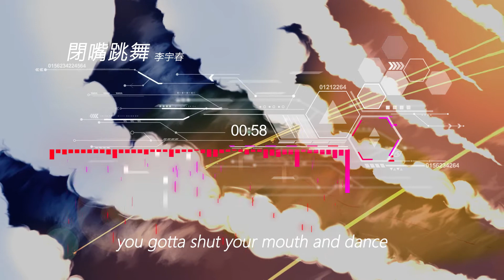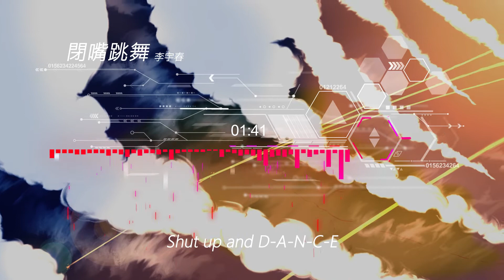李宇春 - 閉嘴跳舞 | 我是十言九狂的青春 內心住著巨人 | 動態歌詞 Lyric Video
《閉嘴跳舞》歌詞影片

LYRICS

我是未被馴化的小孩
頭發 長得 飛快
對自己一路追逐深愛
浪漫 上天 入海
無菌的罐頭 會殺死天才
封口的寵兒 要怎麽告白
Wait wait
Hello what's your name
Maybe I love you
Maybe I'll shock you
Shut up and D-A-N-C-E
Shut your mouth and dance
Shut up and dance dance dance
gotta dance dance dance
you gotta shut your mouth and dance
我是十言九狂的青春
內心 住著 巨人
對世界充滿疑問赤忱
勇敢 哭笑 愛恨
Wait wait
D-A-N-C-E you gotta (wooo～)
D-A-N-C-E you gotta